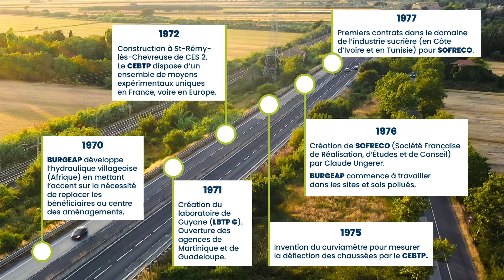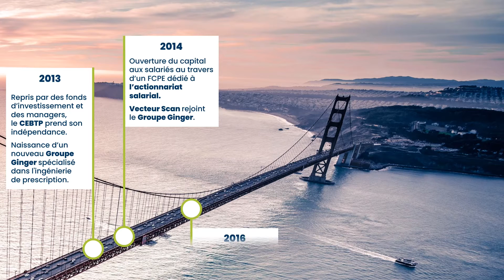Frise chronologique de groupe Ginger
Découvrez la frise chronologique du groupe Ginger qui retrace l'histoire et l'évolution du groupe, la naissance des différentes structures, un esprit d'innovation et d'avant-garde.